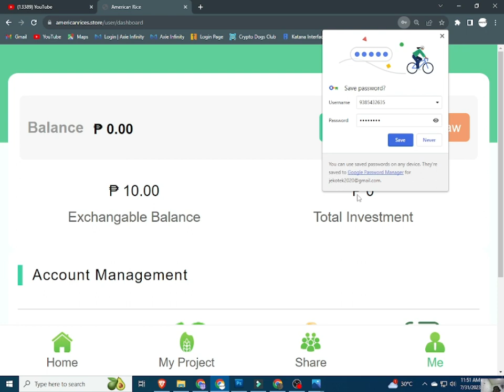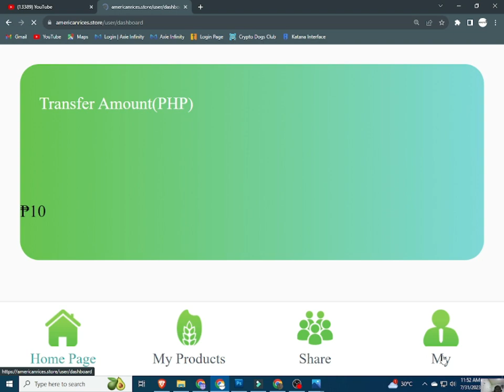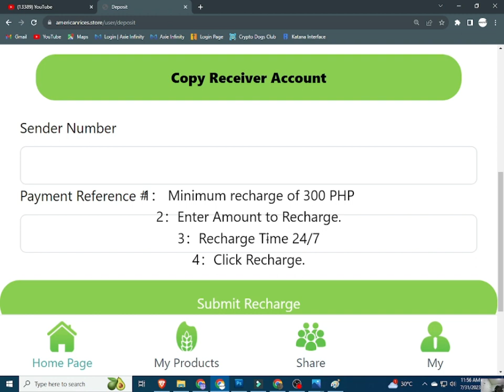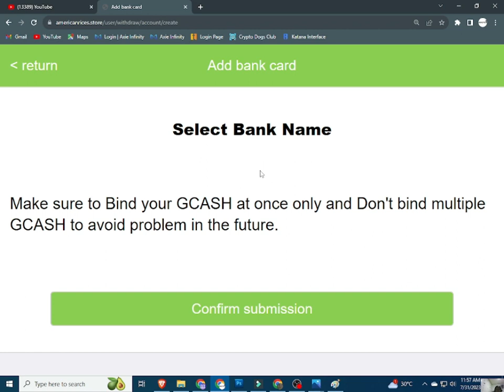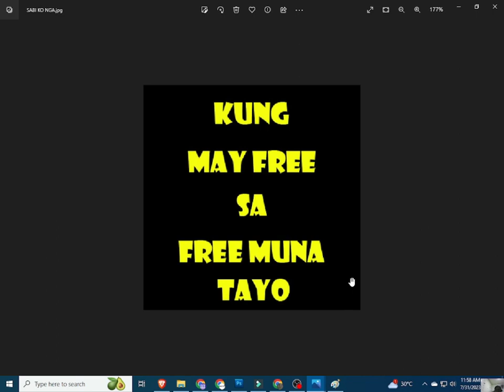AMERICAN RICES | AMERICAN RICES REVIEW | AMERICAN RICES APP | THINK RICE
AMERICAN RICES , AMERICAN RICES REVIEW , AMERICAN RICES APP , AMERICAN RICES APP REVIEW , THINK RICE, AMERICAN RICE, AMERICAN RICE REVIEW,

INPUT THIS INVITATTION CODE FOR FREE 1000 COINS:
CUVCWT

INVITATION CODE:
42K2F6

PLEASE INPUT MY REFERRAL ID :
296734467